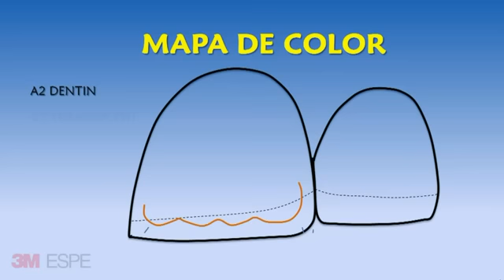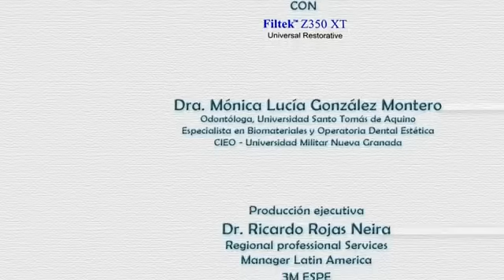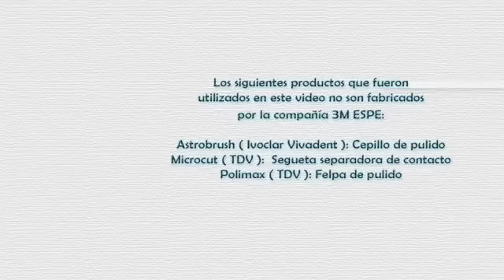Restauraciones Anteriores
Vídeos de la división 3M ESPE Centroamérica.